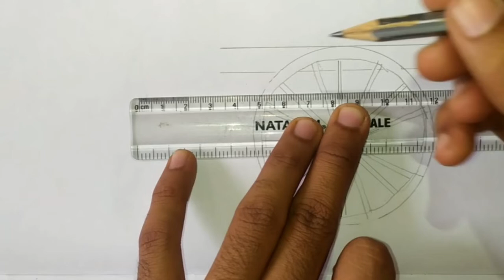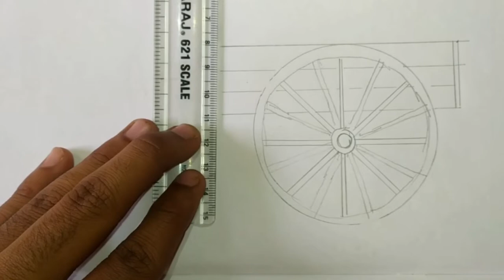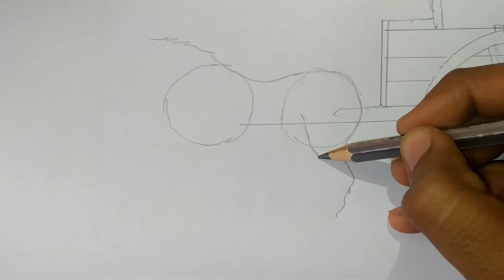Horse Cart|Horse 🐎 riding|How to draw horse 🐎 cart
Horse art

Pls support me friends

Welcome to my new art 🎨